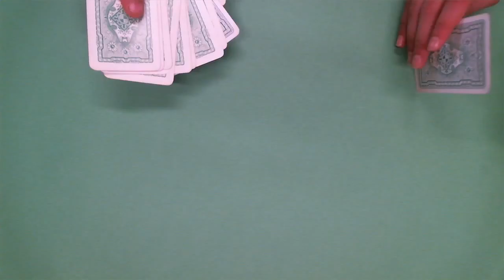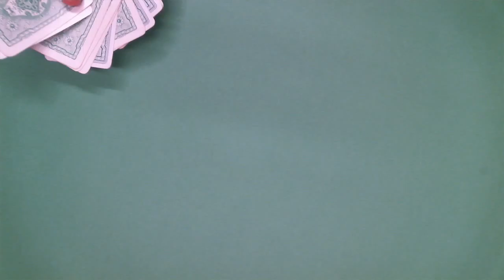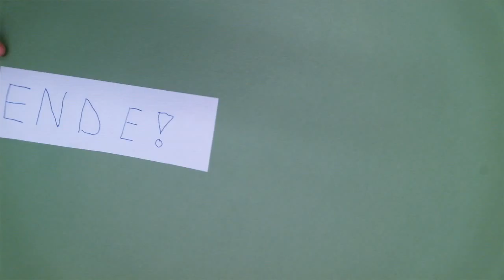Drachentrick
Kinder einer 6. Klasse der Gesamtschule West erklären Zaubertricks